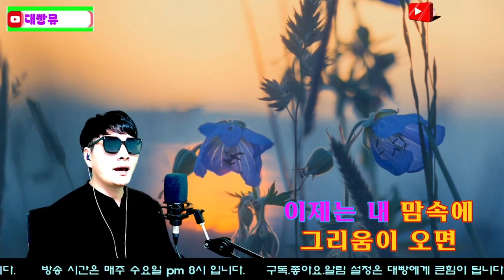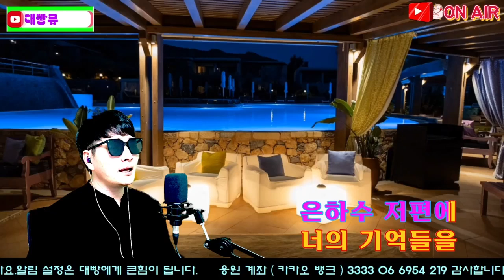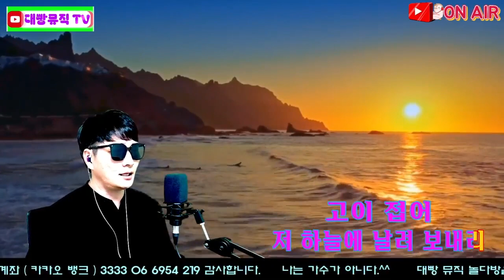by 박권수대빵스토리